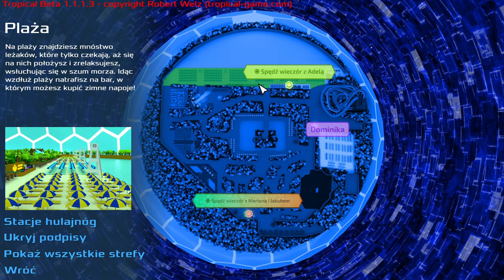[#3][PL] Tropical - SEKRETNY KOD BINARNY?!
~~~ Opis Gry ~~~
Tropical jest jedną z pierwszych wirtualnych rzeczywistości dostępnych publicznie. Ten mały cyfrowy aquapark jest przyszłością wyjazdów wakacyjnych. Nie musisz się już martwić o pogodę, jedzenie, temperaturę, zwierzęta - każdy najmniejszy aspekt twojego wypoczynku jest symulowany tak, aby był perfekcyjny!

Wciel się w Dominikę - jedną z czterech osób, które zostały wybrane do przetestowania tego aquaparku!